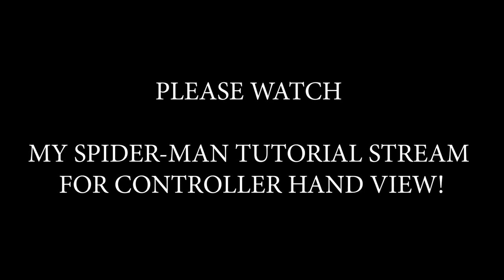Spider-Man PS4 Most Advanced Tutorial - MAX level Suit 2099 Gameplay!!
Hope you guys like the video and if you do let me know whatd youd like to see next!

SPIDER-MAN TUTORIAL

SPIDER-MAN SABLE BASE

SPIDER-MAN FISK HIDEOUTS

SPIDER-MAN COMBOS

SPIDER-MAN BOSS FIGHTS

GOW III BOSS FIGHT

GOW III COMBOS

GOW OF WAR 4

GOW NG+ SPEED RUN

How To's

☆ How To Farm Mist Echoes ☆ (Niflheim)

BOSS FIGHTS & VALKYRIES

GODLY COMBOS SHOWCASE

GOW NG+ BUILDS & ARMORS

TUTORIALS & TECHS

➎PlayStation Network ID: AnDeRsOn_999
➏Don't forget to click that "🔔" to be notified of all future content and stay up to date!

Partnered with Mxgic! Show him some love and follow